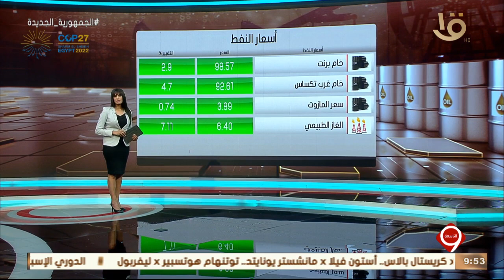نشرة التاسعة | أخبار الاقتصاد.. المنطقة الاقتصادية لقناة السويس تقر حزمة حوافز استثمارية جديدة